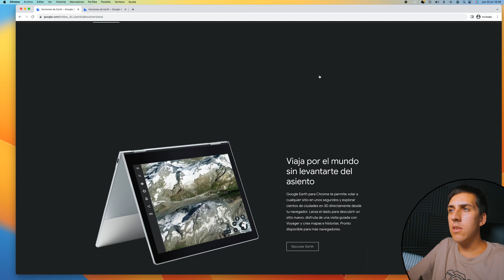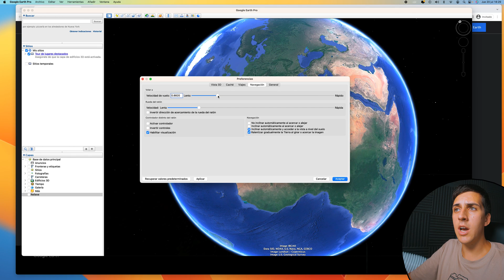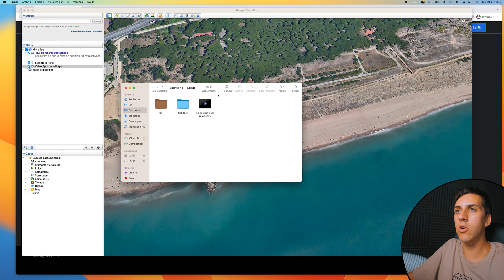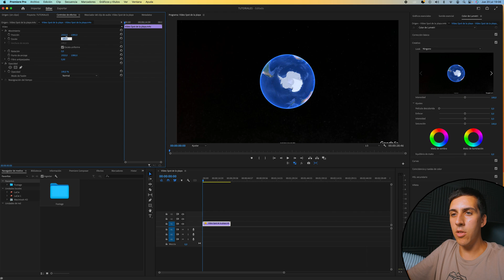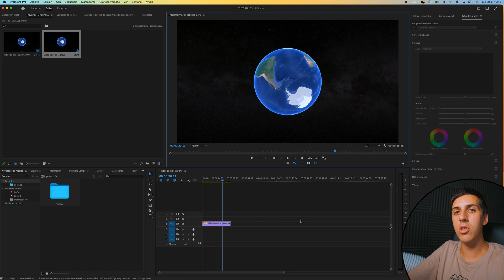Cómo hacer EFECTO EARTH ZOOM Planeta TIERRA | Google Earth Pro Tutorial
En este tutorial te enseñaré cómo hacer el EFECTO / TRANSICIÓN ZOOM al planeta TIERRA, también llamado Efecto Earth Zoom en Google Earth Pro.
Una transición en formato vídeo para viajar desde el universo al planeta tierra hasta un punto de destino que nosotros seleccionemos.

Además te mostraré cómo eliminar la marca de agua de Google Earth desde Adobe Premiere Pro.